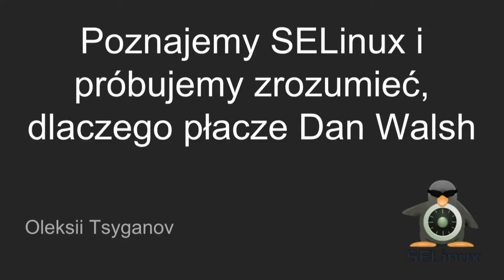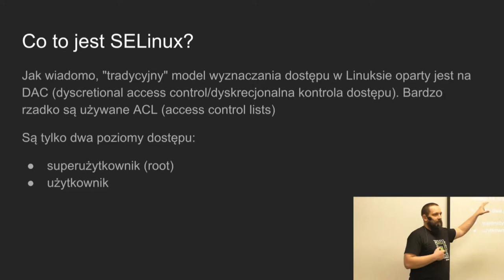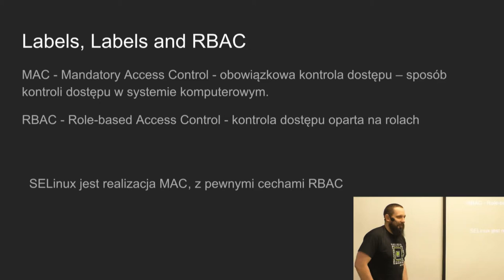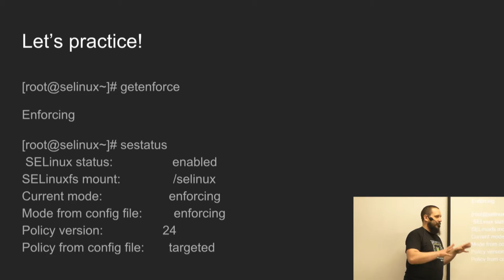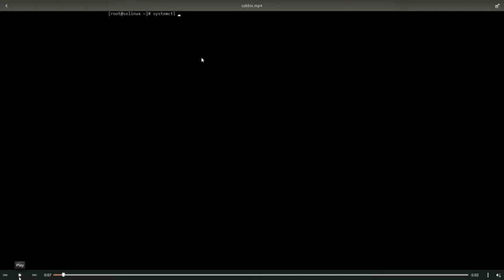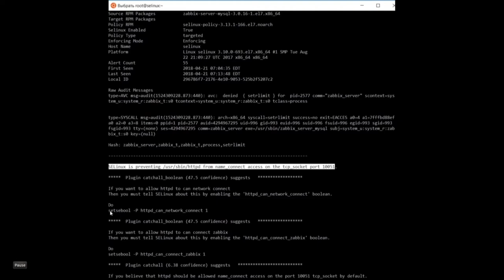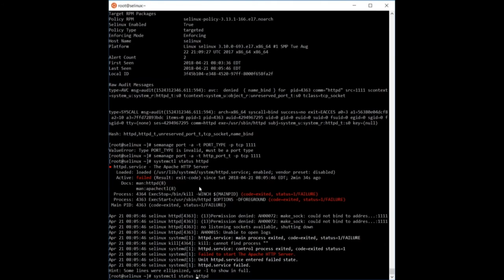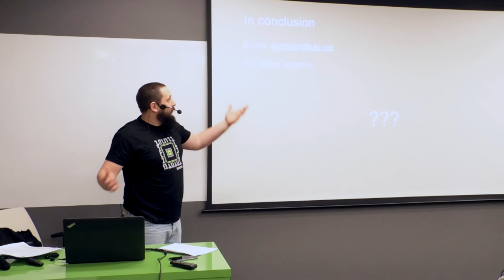[#86] Poznajemy SELinux i próbujemy zrozumieć, dlaczego Dan Walsh płacze - Oleksi Tsyganov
Nagranie z SysOps/DevOps Gdańsk MeetUp #3 z dn. 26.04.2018 r.

Oleksii w czasie prezentacji postara się wypełnić lukę w podejściu do tej technologii, opowiadając coś pomiędzy 'wyłącz SELinux', a 'poświęć mu najlepsze lata, aby zrozumieć jego małą część'. W rzeczywistości oba te punkty widzenia są równie odległe od prawdy - technologia jest dość prosta, przejrzysta i pozwala dużo zrobić. Jeśli od dawna chciałeś zrozumieć, czym jest SELinux, ale nie wiesz, od której strony zacząć - ta prezentacja jest dla Ciebie!